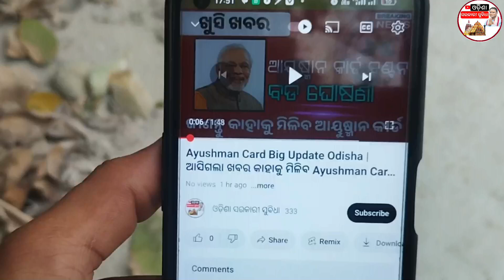Subhdra Yojana. Subhdra Yojana Money Will Get Bjp Women Voter. Latest New Update Subhadra Yojana.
about this video - ଶୁଭଦ୍ରା ଯୋଜନା କୁ ନେଇ ଏକ ନୂଆ ଖବର ସାମ୍ନାକୁ ଆସିଛ ଯେ ଭୋଟ ବେଳେ bjp କୁ ସାହାଯ୍ୟ କରିଥିବା ମହିଳା ହି ପାଇବେ ସୁଭଦ୍ରା ଟଙ୍କା ।